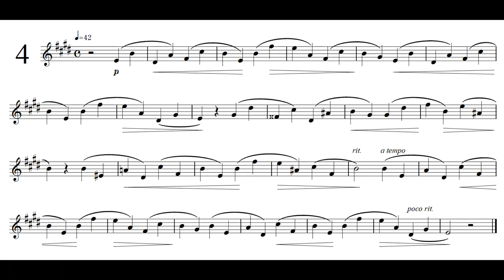Tosti 50 No.4 - Solo Bass Clarinet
○ Tosti 50